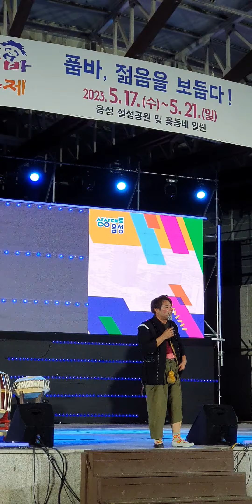2023 24회 상상대로 음성품바축제 야외음악당 천변무대 품바공연 뒷마당 칠도삼순이품바 2023.5.17-5.21 20230517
2023 24회 상상대로 음성품바축제 야외음악당 천변무대 품바공연 뒷마당 칠도 삼순이품바 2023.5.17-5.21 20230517 유투브온에어 ,유투브품앗이,정동원586, 유투브품앗이,여인천하팬,여인천하열성팬 ,반월저수지열성팬 ,정동원586 ,반월저수지품바 ,플랜카드